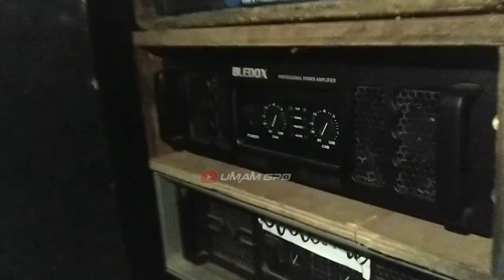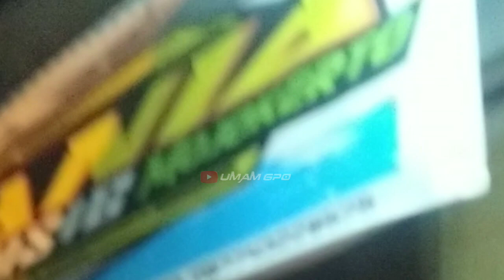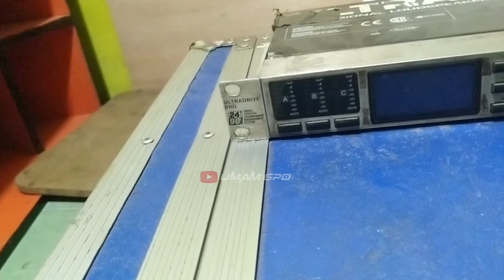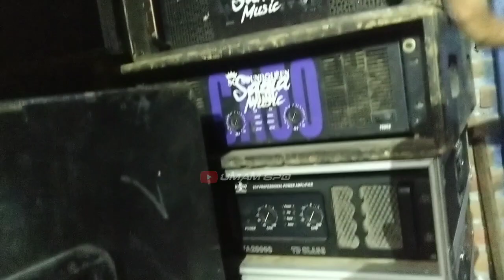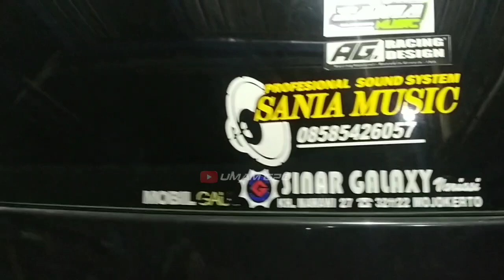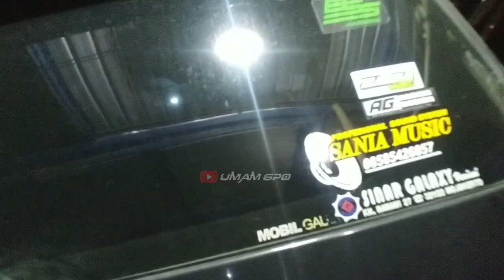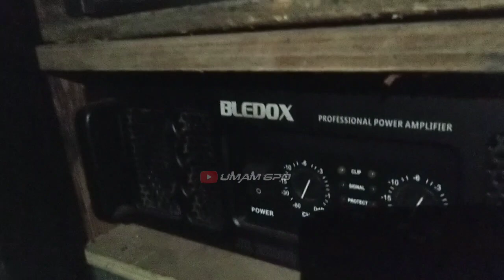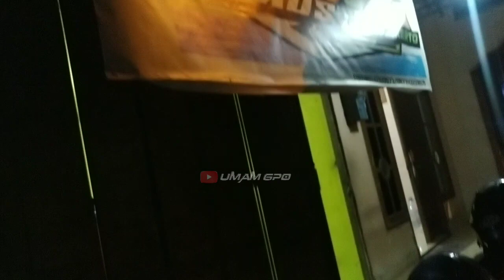Begini isi gudang SANIA MUSIC..Ada yang unik..ada POWER merk BLEDOX professional power amplifier